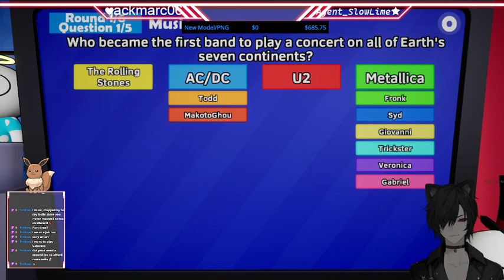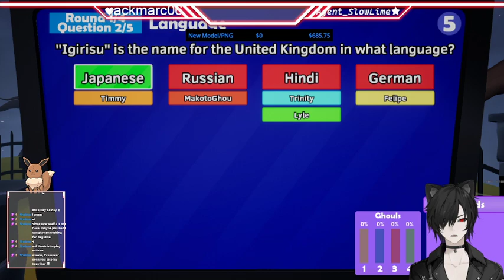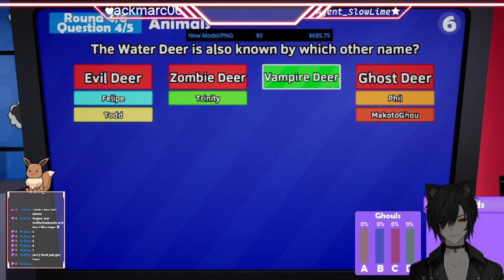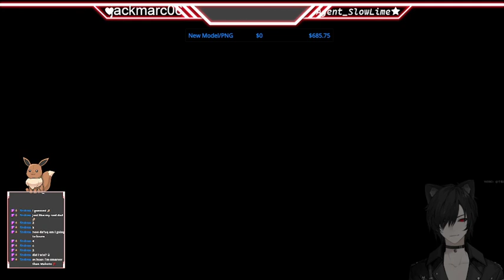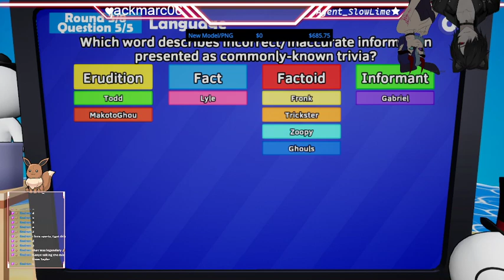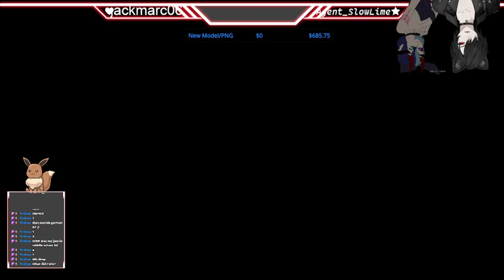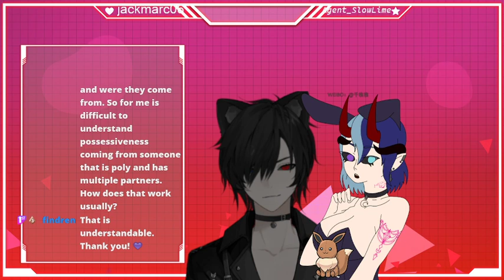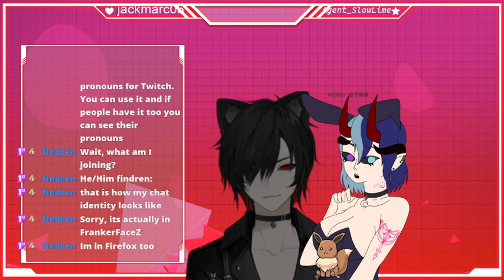18+ Just relaxing with my friend playing some random, chill games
Just your average emo goofy gamer ;D I always play like a noob but I at least have fun so that's all that matters and I love it
Freya:
Be sure to check out my best friends and give them some love!!